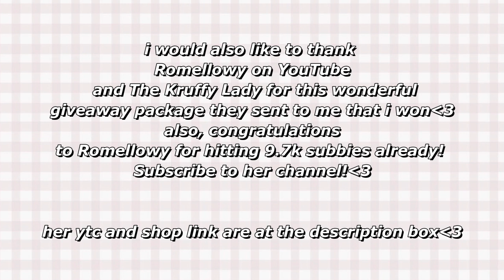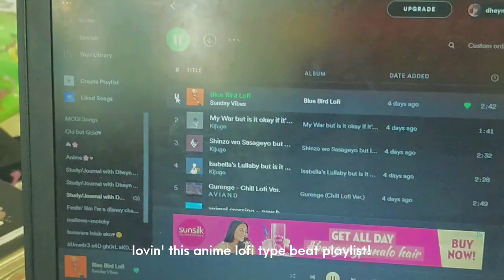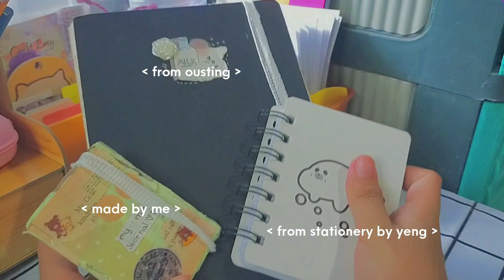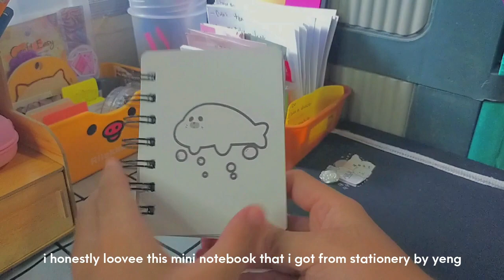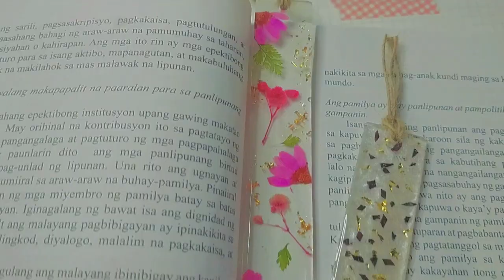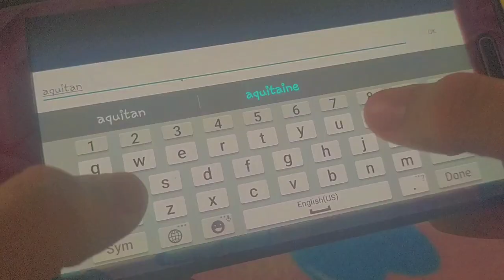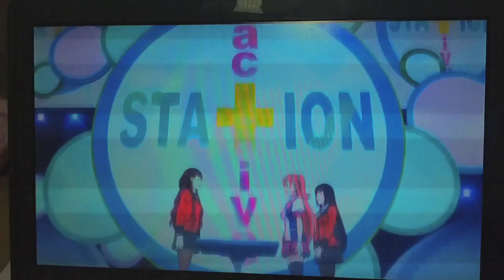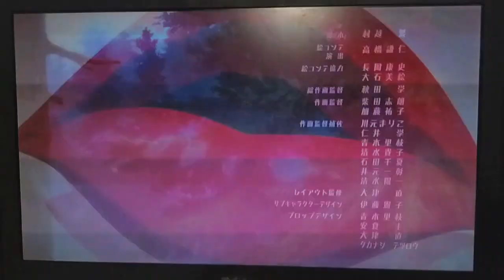aesthetic vlog ep 03 - giveaway pakage, shopee haul, desk setup & watching anime! [ft. romellowy] ☁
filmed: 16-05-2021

hi there! sorry for being inactive for a while here on yt, I've been busy with school these days and felt a bit unproductive.. but I'm happy that I finally get to finish editing this vlog and uploaded it! enjoy watching!

-dheyn🧸

🦋Check out her shop or if account: @thekruffylady

( I absolutely accept collaborations with small YouTubers )

inspo; iwazumin

｡.:*☆Time Stamps｡.:*☆
0:00 - 0:28 intro;preview
0:28 - 0:57 short notice!
0:57 - 1:38 chillin'' out
1:38 - 3:28 new desk setup
3:28 - 3:38 final desk look
3:38 - 6:45 mini shopee unboxing
6:45 - 8:50 unboxing package from romellowy
8:50 - 9:28 washi tape organization
9:28 - 10:28 playing the keyboard
10:28 - 11:20 playing animal camp
11:20 - 12:05 watching kakegurui xx
12:05 - 12:30 outro;end of vlog
Let's support this amazing artist!

[ALL COPYRIGHT GOES TO THE OWNER OF THE SONGS OR VIDEO EFFECTS, I DO NOT CLAIM TO OWN any ANY OF THE SONGS OR VIDEO EFFECTS/GREEN SCREENS OR SOUND EFFECTS IN MY VIDEO]

FAQ:
Where are you from?
🍭Philippines! ❤☁

🍭I'm 14!

Filming:
🍭Oppo A92
Editor:
🍭Wondershare Filmora 9

aesthetic vlog
mini shopee haul
mini stationery haul
new desk setup
animal camp
asmr
iwazumin ins
indie
indie kid
indie aesthetic
kidcore
kakegurui
jabami yumeko
kakegurui xx
anime
weeb vlog